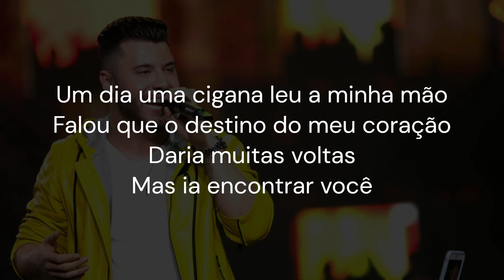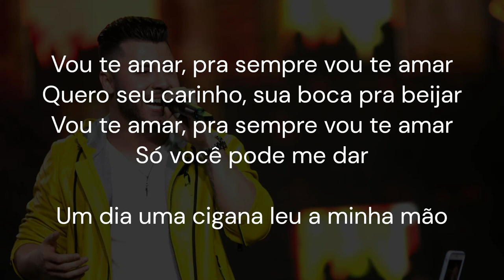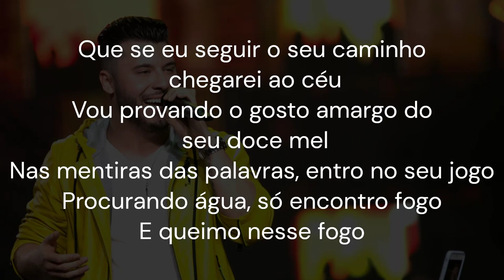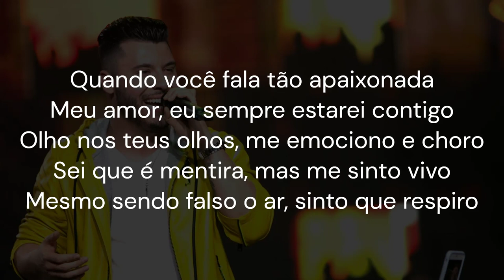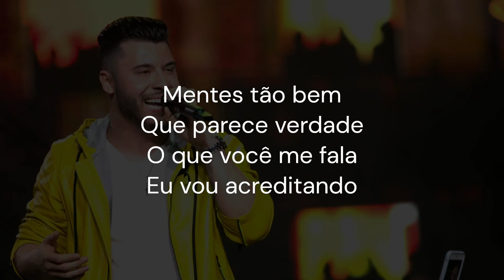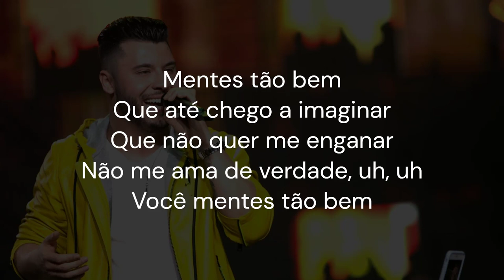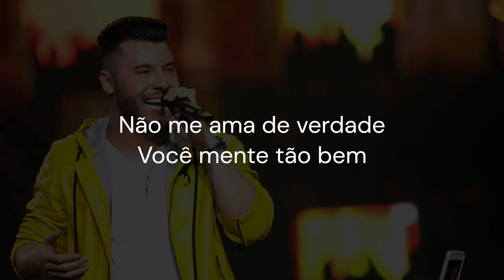Murilo Huff - VOU TE AMAR (CIGANA)/MENTES TÃO BEM - [Letra]